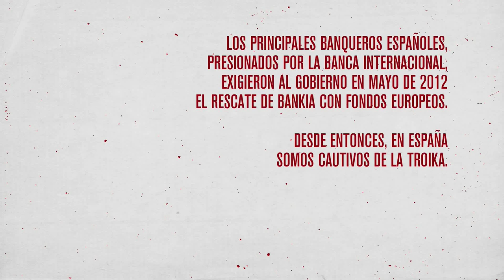flo6x8 Cuatro Trileros - Bankia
Los principales banqueros españoles (Emilio Botín/Santander, Francisco González/BBVA, Isidro Fainé/CaixaBank y Rodrígo Rato/Bankia), presionados por la banca  internacional, exigieron al gobierno en mayo de 2012 el rescate de Bankia con fondos europeos.
Desde entonces, en España somos cautivos de la Troika.
Mediante la campaña Cuatro Trileros, flo6x8 queremos denunciar
el robo perpetrado por estos sicarios del capital,
quienes torcieron el brazo a un ministro electo
hasta obligarle a pagar el rescate de Bankia con el futuro de
sus conciudadanos.
Los banqueros alemanes les tuercen el brazo a los españoles,
estos se lo tuercen a nuestro gobierno
y en España tendremos 3 generaciones de tullidos.

Por un juicio de Nuremberg financiero de los pueblos
contra la banca y los esbirros del capital.